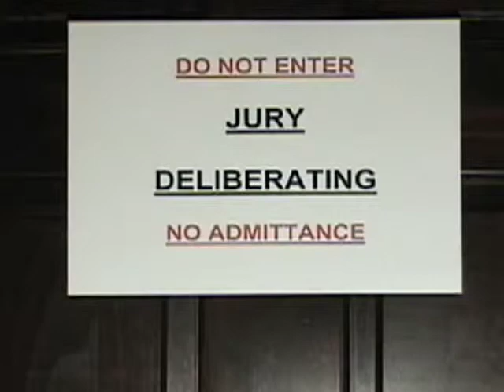Brookshire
In the leading role of "Drug dealer, T.R."_Juror in A MURDER AT THE CHURCH & A WEAPON MOST UNUSUAL. From the film series, HIP HOP MUSICAL MYSTERIES. Film Clip also includes Brookshire as Host and Chef.